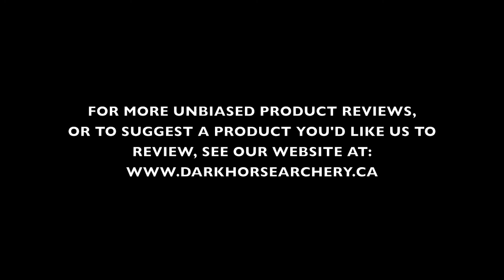VaneTec Vanes - Archery Reviews by Darkhorse Archery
Archery Product Reviews by Darkhorse Archery.
The vanes tested in this review were the Vane Tec 2" HP's.